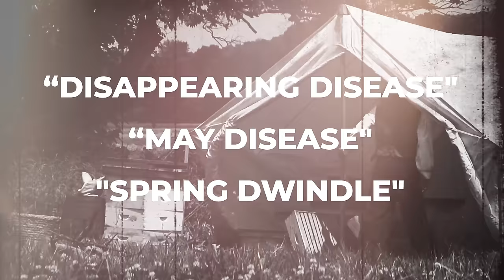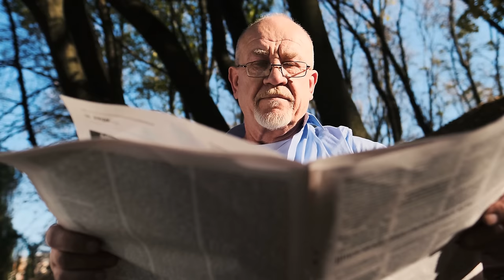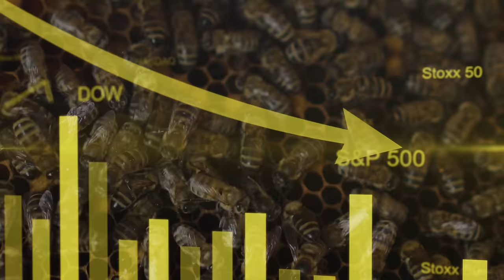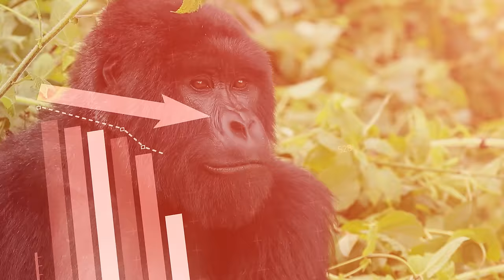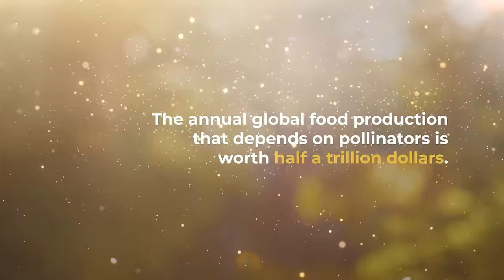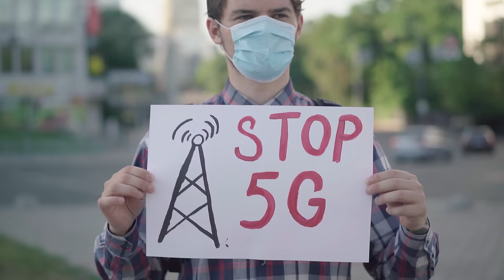The Real Reason Why All the Bees Are Dying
Writing: Bevan Rees
Editing: Jack Stevens
Script Development: Steven Rix